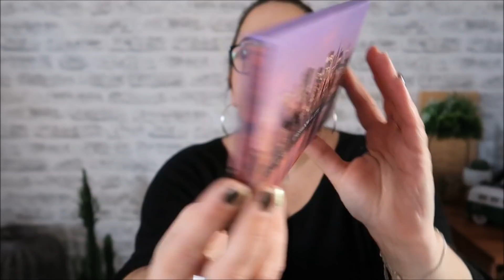Action ...Un super parfum pour 16.95€ ...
✿✿✿ Produits cités dans la vidéo :
✿✿✿  Les sites et Lives Mode que j'adore :

Code parrainage : REFXNPJBH7CLO vous donne 10€ sur votre commande

✿✿✿  Mes box du moment :
Vous obtenez 60€ de réduction en passant par ce lien